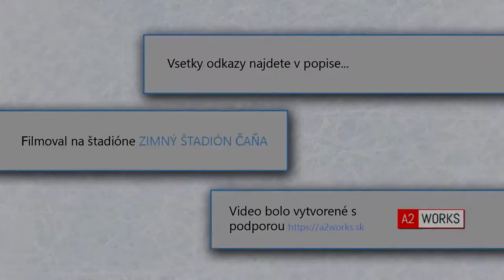Open liga Čaňa 30+ | HTC Čaňa vsHKM Skároš | 12.04.2018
| 1 gól - 0:09    |
 | 2 gól - 1:35    |
 | 3 gól - 1:52    |